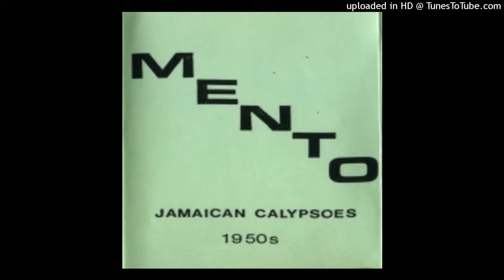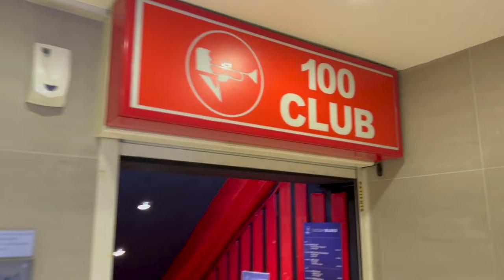Ska Changed Music Forever and Here's the Proof!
A very brief history of Ska in Jamaica and the UK.
Join me as I dive into the story of ska, the subculture that changed music and the UK forever! From the sunny streets of Kingston, Jamaica, where legends like **Desmond Dekker**, **Prince Buster**, **Derrick Morgan**, and **Toots and The Maytals** shaped the ska sound to the British ska revival that brought bands like **The Specials**, **The Beat**, **Madness**, and **The Selecter** into the spotlight, this video covers it all.

I'll share my experiences working with these artists and tales from the local London ska scene of the 1980s. We'll revisit the magic of venues like **The Cricketers** in London SE11, where I put on shows with incredible bands like **The Forest Hillbillies**, **The Potato 5**, and **The Deltas**.

If you're a fan of **1980s music**, **British ska**, or want to explore the roots of this unique genre, you're in the right place! Packed with music history, personal stories, and ska's impact on UK culture, this video is your ultimate guide to ska's journey from Jamaica to Britain.
0:00- Introduction
1:17- The Roots of Ska
2:46- Derrick Morgan
3:40- Millie Small
4:08- Desmond Dekker
4:40- Prince Buster
4:53- British Revival: Madness, The Specials, The Beat,  The Selecter
6:11- The 100 Club, London
7:08- Rock Against Racism/Anti-Nazi League